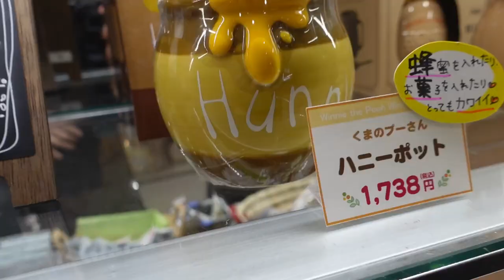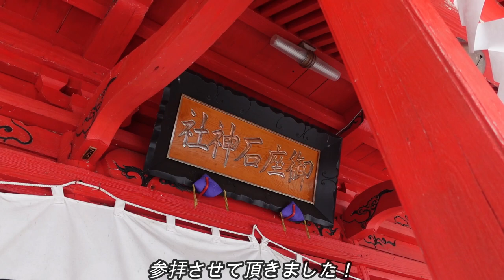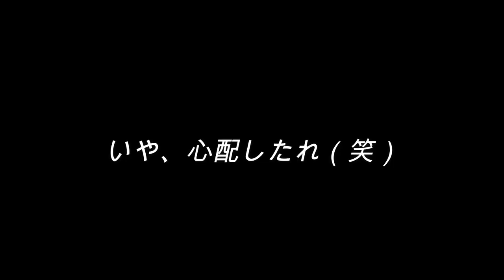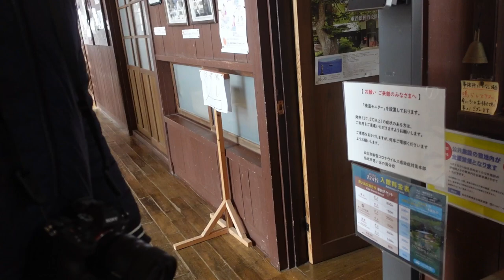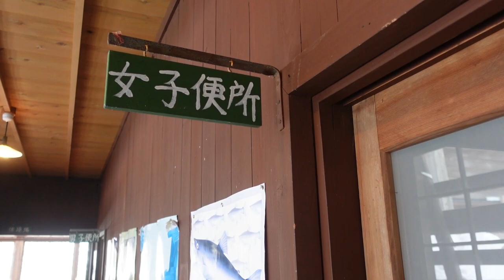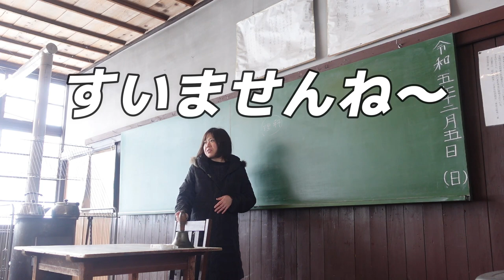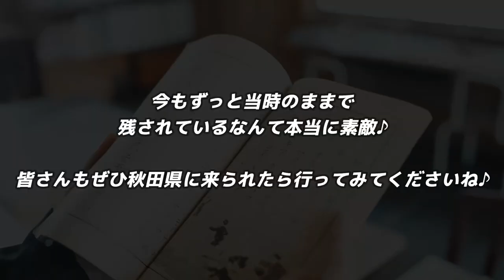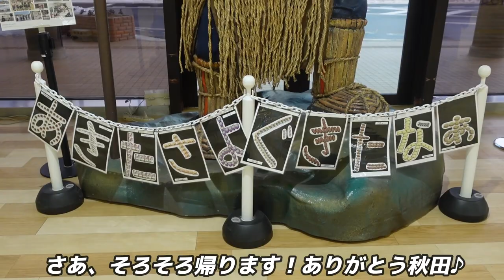秋田旅行 思い出の潟分校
【関連動画】